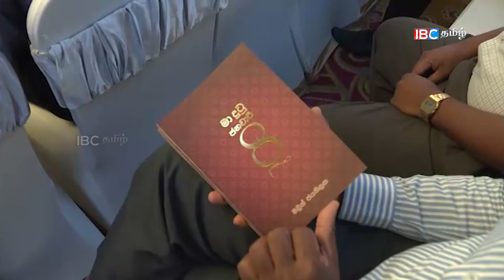What if Jan. 8 transformation did not happen: SL President asks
ஜனவரி 8 ஆட்சி மாற்றத்தின் பின்னரும் தன் மீதான  நெருக்குவாரங்கள் தொடர்கின்றன:  ஜனாதிபதி மைத்ரிபால அறிவிப்பு